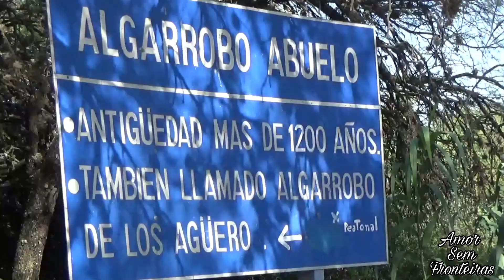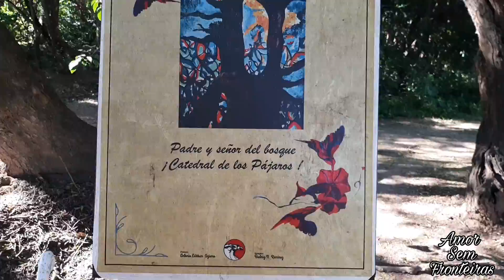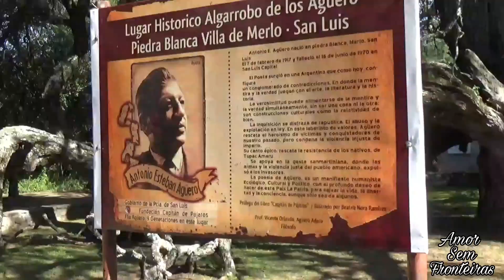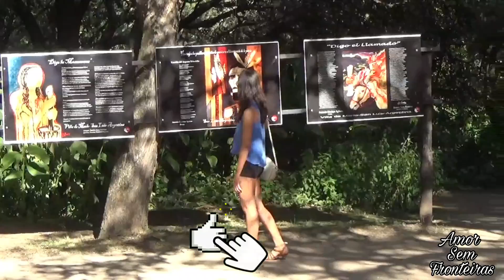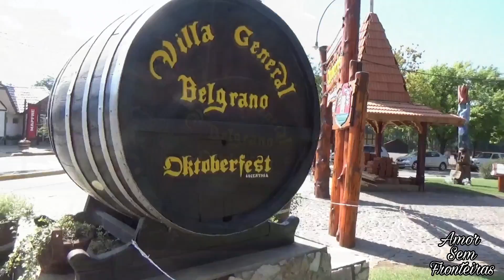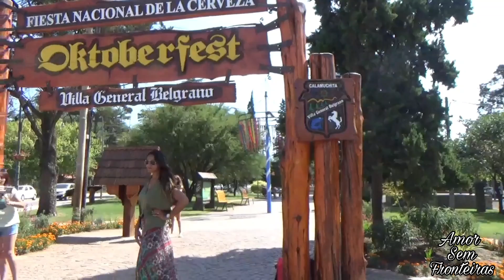Algarrobo Abuelo/Merlo/Rita Gomes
vai la da uma olhadinha no canal da minha filha 👇🏼

Simplesmente Hellen